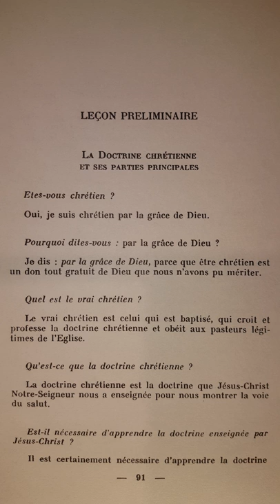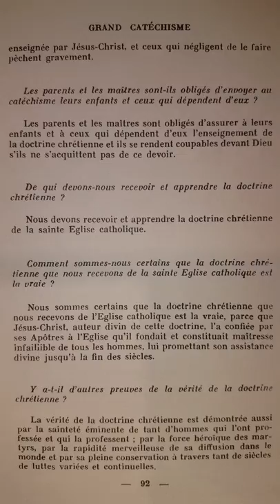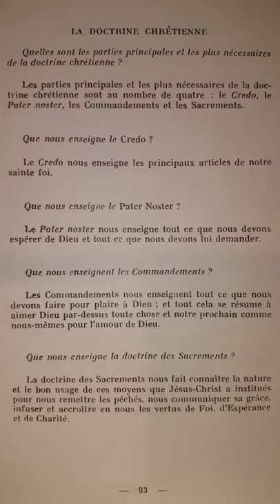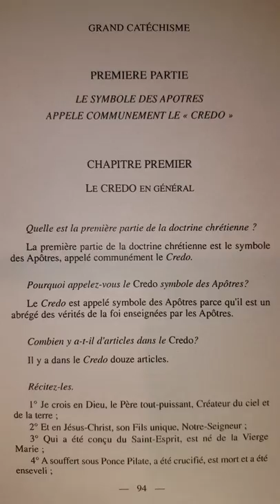Catéchisme de Saint Pie X (p.091) La Leçon Préliminaire : la Doctrine Chrétienne